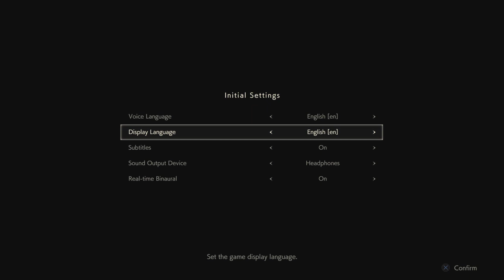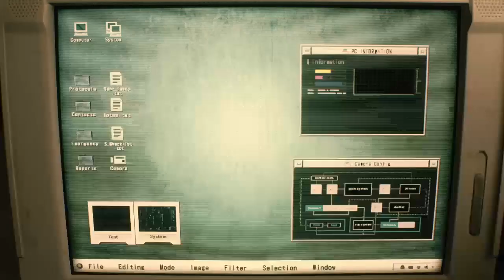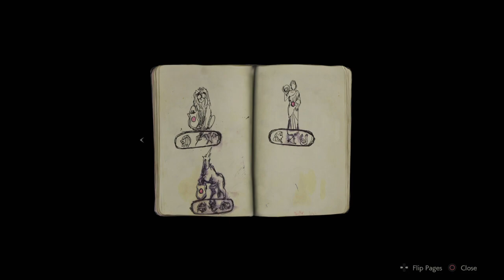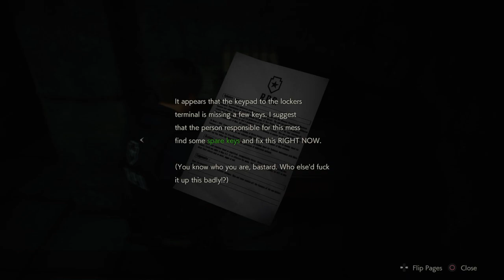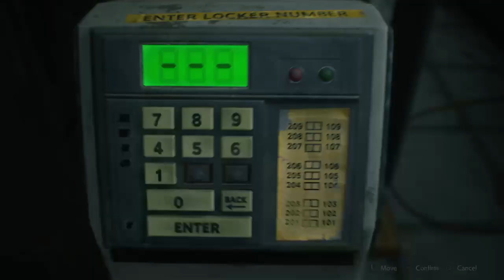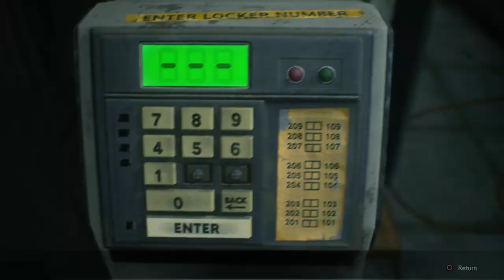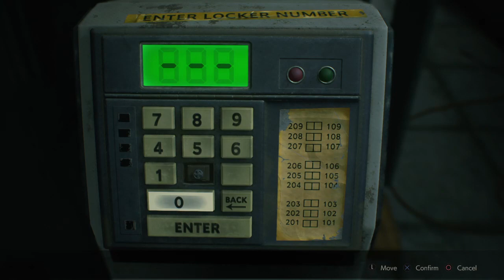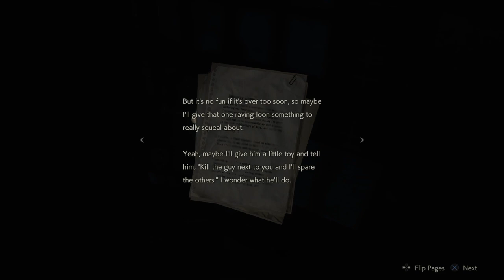Resident Evil 2 Remake, pt.1